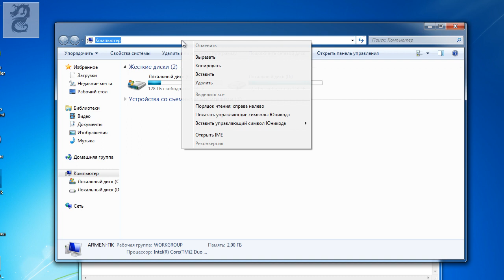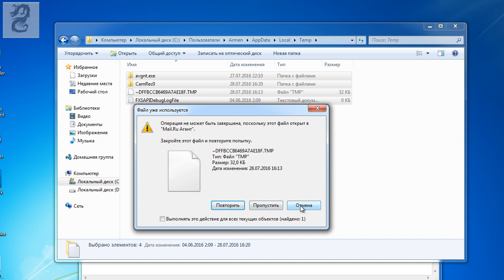Как очистить кэш компьютера windows 7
C:\temp

C:\Windows\Temp

C:\Users\ваше имя\AppData\Local\Temp